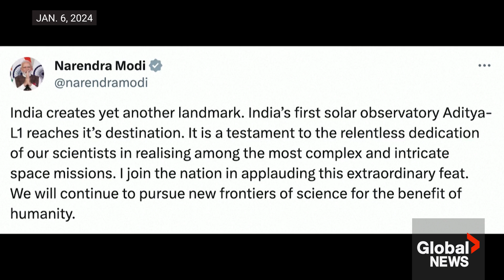India's Aditya-L1, 1st solar mission, reaches destination between Earth and Sun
India's space agency, ISRO, has successfully deployed its first solar mission, Aditya-L1, to a point between the Earth and the sun on Saturday. The spacecraft was launched in September 2023 and reached its destination within the anticipated four-month timeframe.

Indian Prime Minister Narendra Modi praised the efforts of the scientists and said in a post on social media platform X, formerly known as Twitter, that “India creates yet another landmark. It is a testament to the relentless dedication of our scientists in realizing among the most complex and intricate space missions."

India's Earth Sciences Minister Jitendra Singh said on Saturday the Aditya-L 1 "is going to discover the mysteries of the sun."